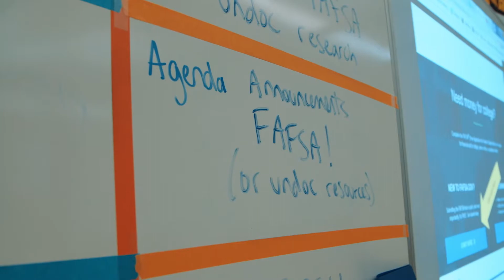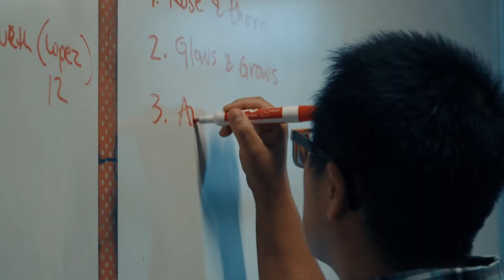High School at Mastery Charter Schools in Philadelphia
Students graduate ready for college and careers, and student life is amazing!  Visit masterycharter.org to learn more.